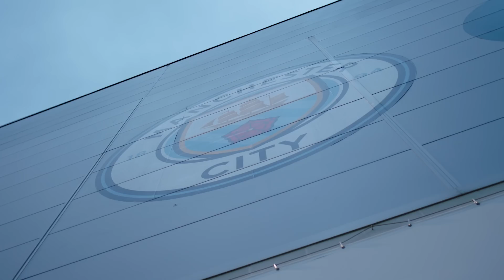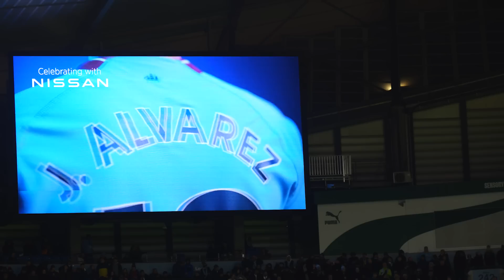Crocodile v Hippo & Two Chelsea Wins! | INSIDE CITY 418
The best behind-the-scenes bits from another busy week! Inside City begins in London, as we prepare for our first away fixture of 2023 away to Chelsea. However, alongside the players putting in the hard yards on the pitch, an intense debate began between Rodri and his team-mates about whether they would rather swim with a Hippo or a Crocodile!

The episode concludes with a sneak peek of a Julian Alvarez interview, where the Argentine reflects on winning the World Cup and reacts to some of his highlights so far!